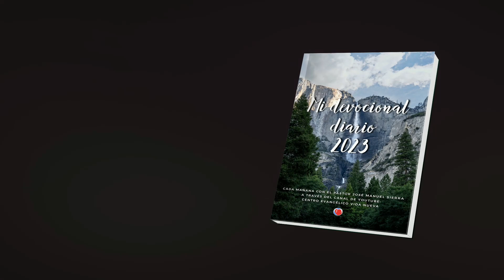Andacht 831 ((Traducido al ALEMAN)) - Pastor José Manuel Sierra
Ausgegeben am 15. Mai 2023

Centro Evangelico Vida Nueva

der neuen Veranstaltungen und Predigten.

Folgen Sie uns auf: "tägliche Andacht“, von Pastor José Manuel Sierra
Montag bis Freitag um 9:00 Uhr auf den Kanarischen Inseln.
In "Line with the Pastor" Montag um 18:00 Uhr auf den Kanarischen Inseln
beide werden auf YouTube- und Facebook-Kanälen ausgestrahlt.
Predigten: Donnerstag um 19:00 Uhr und Sonntag um 18:30 Uhr auf den Kanarischen Inseln.

Hauptsitz in Santa Cruz:
Donnerstag um 19:00 Uhr und Sonntag um 18:30 Uhr (Zeit auf den Kanarischen Inseln)
Jugendgruppentreffen: samstags um 18:30 Uhr (Zeit auf den Kanarischen Inseln)
Straße Garcilaso de la Vega, 13. Santa Cruz de Tenerife. Kanarische Inseln. Spanien.

Hauptsitz in Puerto de la Cruz:
Mittwoch um 19:00 Uhr und Sonntag um 11:00 Uhr (Zeit auf den Kanarischen Inseln)
Botanical Highway, neben dem Banana Packer - Puerto de La Cruz.
Kanarische Inseln. Spanien.

Hauptsitz in Fuerteventura, (Kanarische Inseln):
Avenida de Jandía, Nr. 15 (über der örtlichen Polizei)
Öffnungszeiten: Sonntag 18:00 Uhr und Mittwoch 18:00 Uhr

Hauptsitz in Kolumbien:
Calle 4 N. 10-39 Barrio el Prado, Córdoba Tierralta, Kolumbien.

Hauptsitz in den Vereinigten Staaten von Amerika:
2400 North Tenaya Way, Suite 107, Las Vegas – Nevada. USA

Holly Gemeindezentrum
31600 Alvarado Blvd.

Hauptsitz in Mexiko
Ave. Pdte Carranza 1248 Ote. - Torreón, Coahuila - Mexiko.